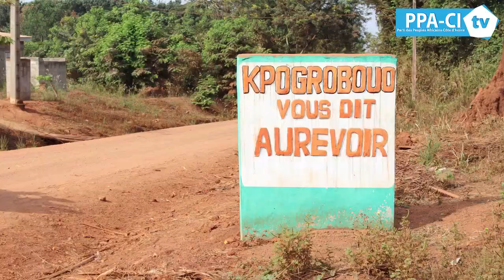GUIBEROUA: DES RESPONSABLES DU PPA-CI ONT RENCONTRE LES CHEFS TRADITIONNELS LE SAMEDI 21 JANVIER